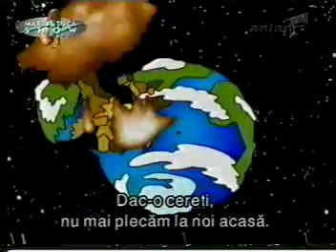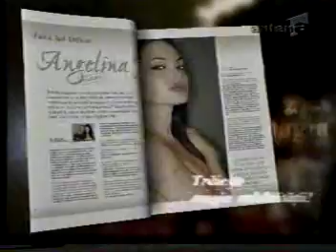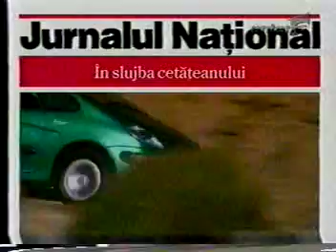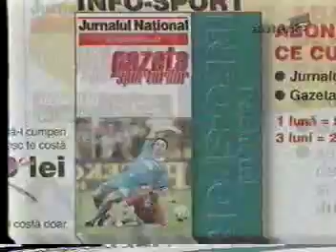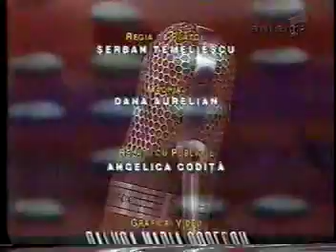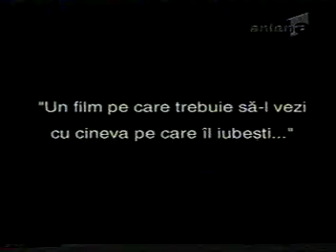24.10.2001 - America in razboi